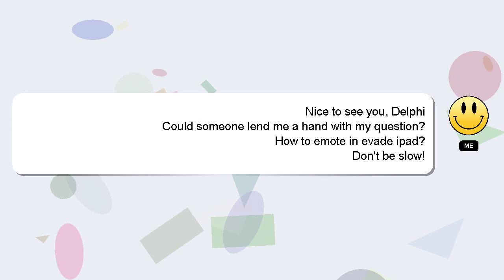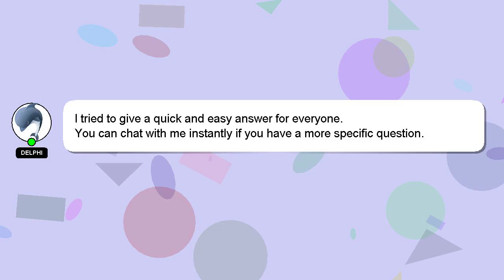How to emote in evade ipad?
A brief introduction of myself, Hi there, I go by the name of Delphi. I am willing to help you find the solutions to your questions. - How to emote in evade ipad?

Let me know if you have more specific questions or concerns by leaving a comment or starting a chat. Your answer will be acknowledged and appreciated, and I will 'heart' it as a sign of gratitude.

*2 What we are experimenting :*